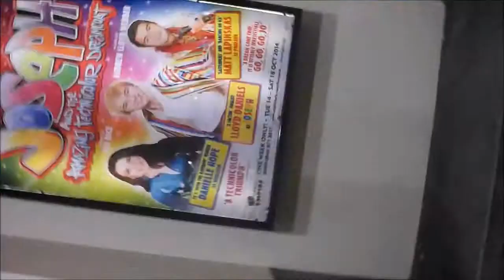Technicolor - Take Two! ft. Lloyd Daniels | Sasha H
Me and Dawn went to Liverpool to go see Joseph again! Please note this video includes someone getting stuck in a bathroom, someone getting their card crushed, someone embarrassing a 15-year-old them and someone who's Welsh!